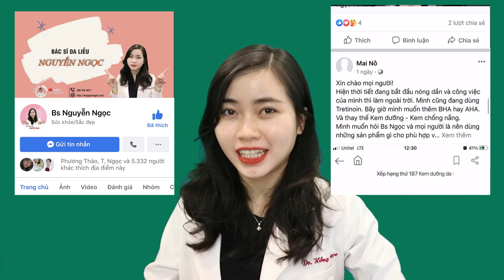Ngưng sợ hãi KEM TRỘN mà hãy hiểu rõ kem trộn là gì để biết chọn sản phẩm skincare| Bs Nguyễn Ngọc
Kem trộn là một sản phẩm cực kì có hại đối với làn da của chúng ta nhưng nhiều bạn vẫn nhắm mắt dùng và để lại hậu quả nặng nề. Video này sẽ là cách nhận biết về kem trộn cho các bạn nhé!
Nội dung chi tiết
00:00 Giới thiệu
01:07 Kem trộn là gì?
05:15 Hậu quả của kem trộn
06:30 Nhận biết kem trộn
08:23 Tổng kết
13:01 Kết thúc
Kem trộn là một loại kem “tự trộn” với các thành phần chính như: Vitamin E, Becozym, Cortibion, Aspirin… Và đặc biệt là Corticoid. Corticoid là một chất gây ức chế khả năng miễn dịch của da. Khi dùng các sản phẩm chứa Corticoid da bạn sẽ ngậm nước cực mạnh, biểu hiện là bạn sẽ thấy da trắng mịn và căng mọng rất nhanh. Trắng mịn và căng mọng ai mà chẳng thích đúng không? Chính vì thế rất rất nhiều người đã bỏ mặc ngoài tai tác hại của nó và chạy theo kem trộn để giải quyết tình trạng da xấu của mình. Tuy nhiên, Corticoid được các bác sĩ xem như là một con dao hai lưỡi, nếu sử dụng không đúng liều lượng thì bạn sẽ phải gánh chịu những hậu quả kinh khủng như: bào mỏng da, gây nghiện cho da, mỏng giác mạc, viêm da, nhiễm trùng da và nặng hơn là gây ung thư da.
Cùng tìm hiểu với bác sĩ Ngọc cách nhận biết kem trộn qua Video lần này nhé!

♥ Nhận tư vấn hỗ trợ về Da:
- Nhắn tin trực tiếp :